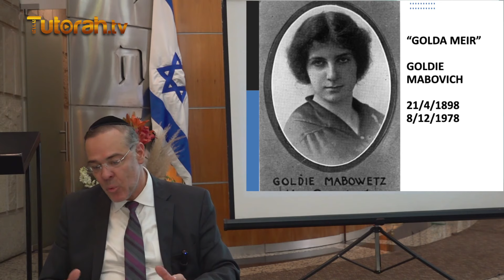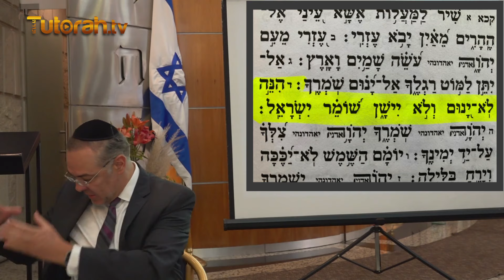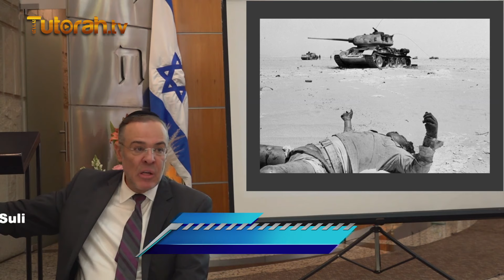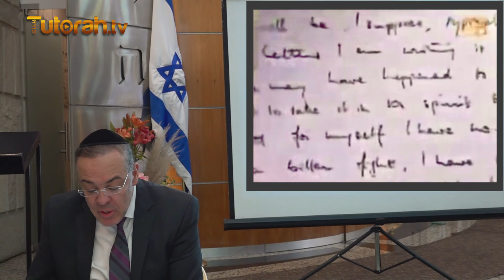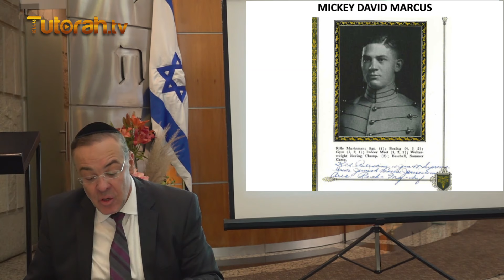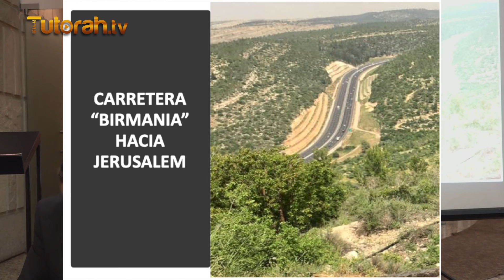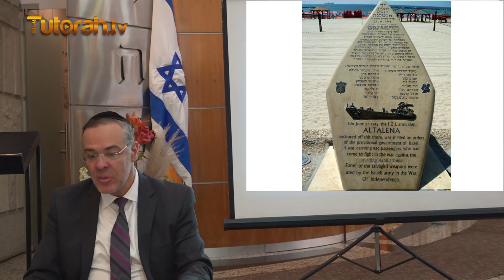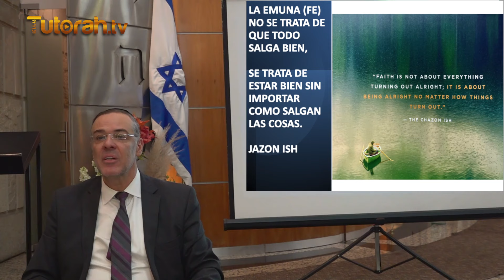El barco "ALTALENA" un enfrentamiento entre hermanos - Eli Suli